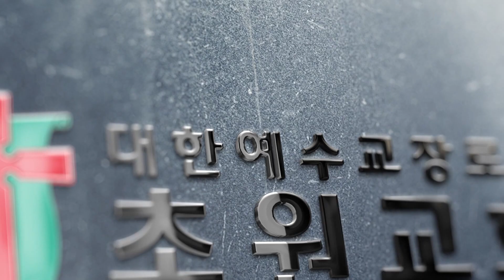초원교회(청라) 20231217 호산나 찬양대